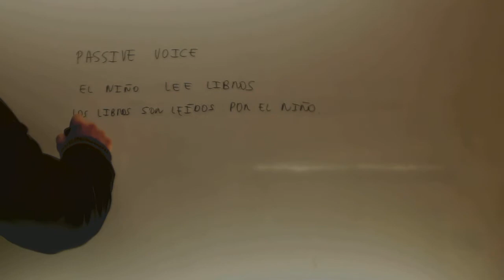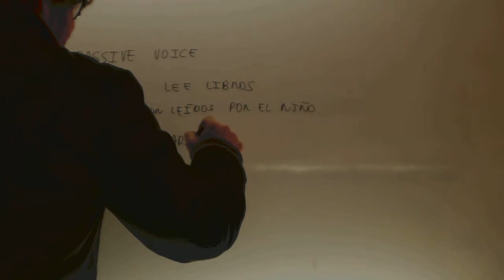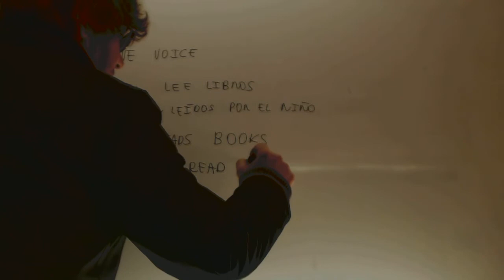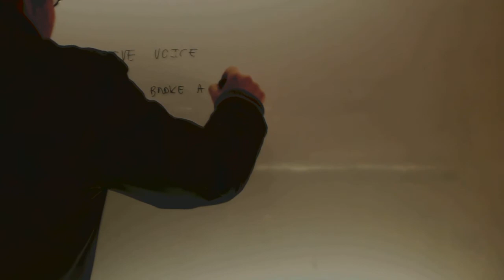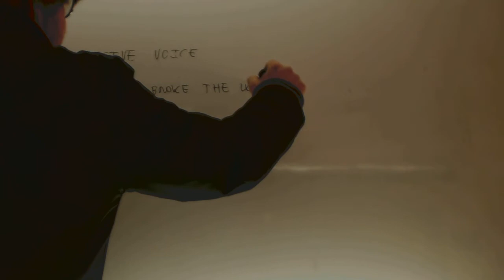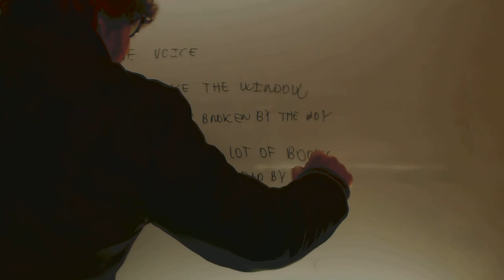Passive voice Introduccion Ingles 1º Bachillerato Academia Usero Estepona